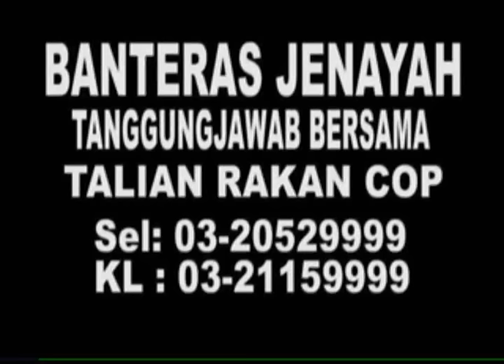MKL Crimedesk | Pengawal Peribadi Seorang Ahli Perniagaan Melepaskan Tembakan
Tindakan pantas  pengawal peribadi seorang ahli perniagaan melepaskan tembakan kearah suspek berjaya menyelamatkan majikannya dr terus ditetak.

Kejadian berlaku kira kira jam 9 pagi ketika lelaki bgelar datuk itu sedang menikmati sarapan pagi di sebuah gerai makan di jalan 4 off jalan chan sow lin, sungei besi.

Dipercayai dua suspek bersenjatakan parang terus meluru dn menetak mangsa.

Menyedari majikannya diserang, Pengawal peribadi berusia 30an yg berada berhampiran kenderaan melepaskan beberapa das tembakan.

Menurut Ketua Polis Daerah Cheras Asisten Komisioner Chong Kok Sin, sedas tembakan mengenai lengan suspek.

Dalam insiden cemas itu, seorang pembantu gerai makan turut tercedera di punggung.

Datok berusia 40an dikejarkan ke Hospital Pantai Cheras utk rawatan lanjut.

Polis sedang mengambil keterangan dari beberapa orang saksi kejadian.

Motif kejadian masih diteliti.